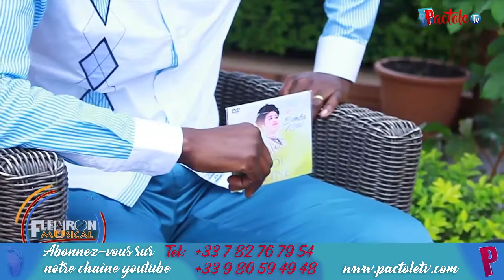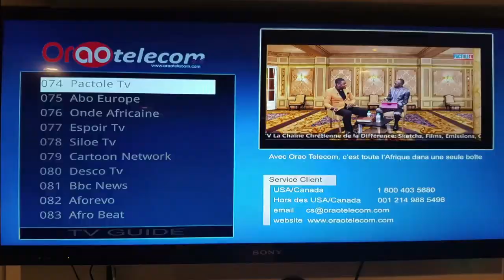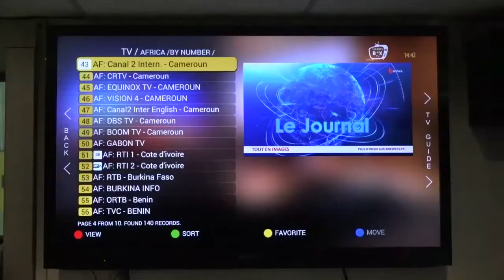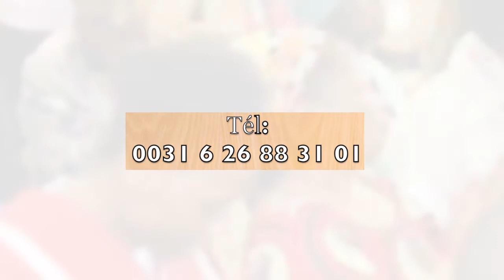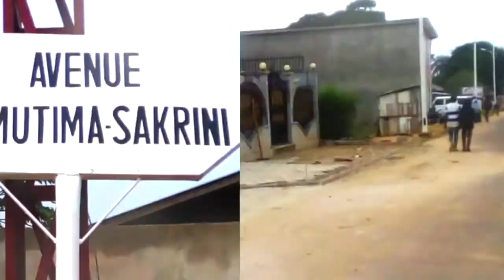Soeur Bijou Beyne serait-elle la Marie Misamu qui nous manque aujourd'hui en RDC?